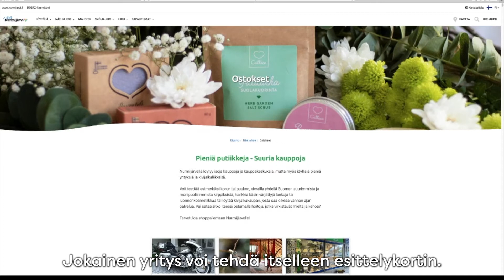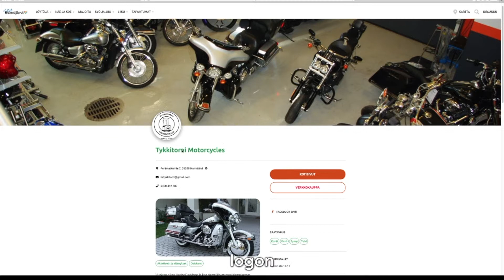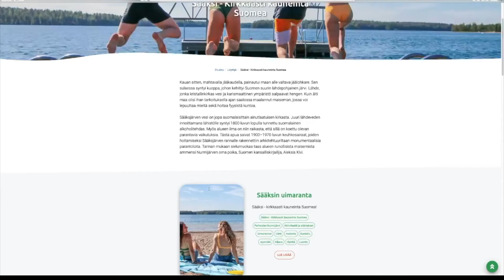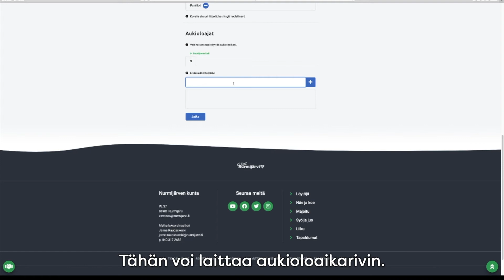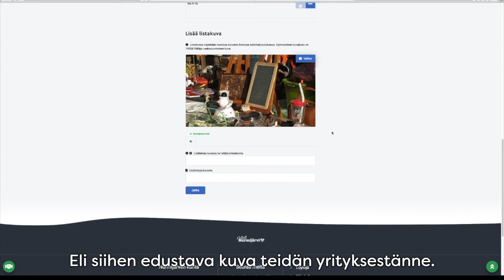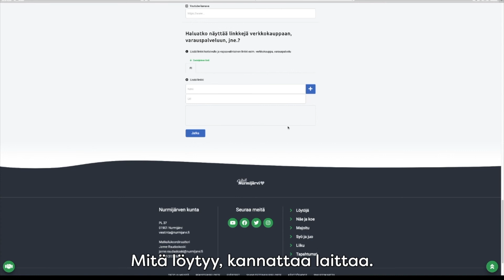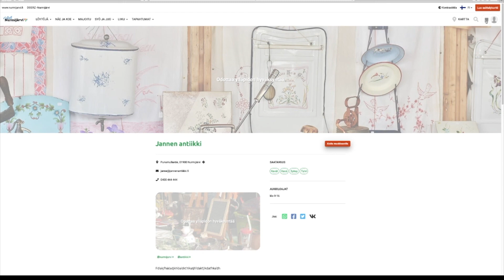Näin lisään yritykseni Visit Nurmijärvi -sivustolle!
Tervetuloa maksutta mukaan -sivustolle!  Tällä opetusvideolla näytetään, miten palveluja Nurmijärvellä tarjoavat yritykset voivat helposti luoda oman esittelykorttinsa yhteisöllisesti toimivalle matkailusivustolle.

Sivusto ohjaa kävijöitä yrityksen omille kotisivuille ja somekanaviin, näyttää yrityksen sijainnin kartalta ja ohjaa asiakkaita perille.